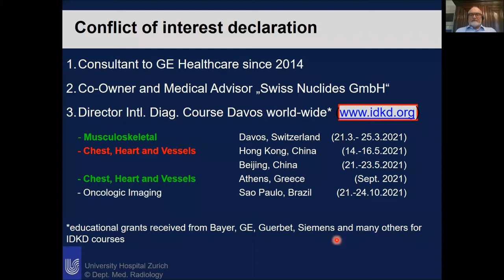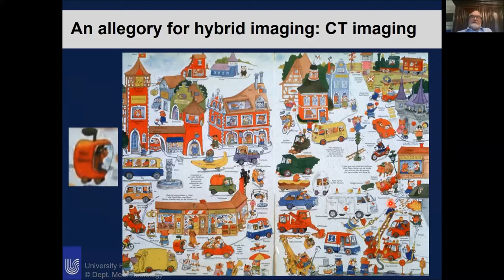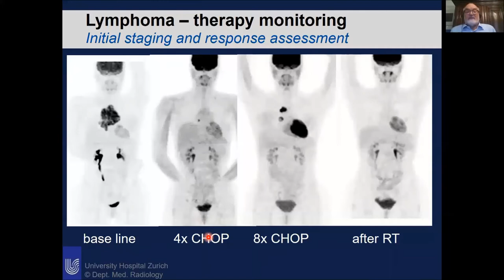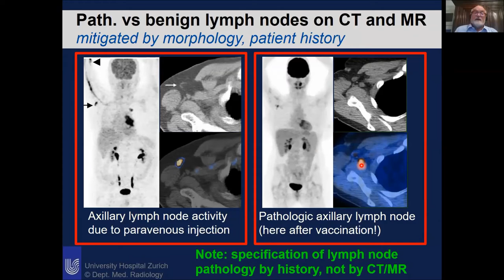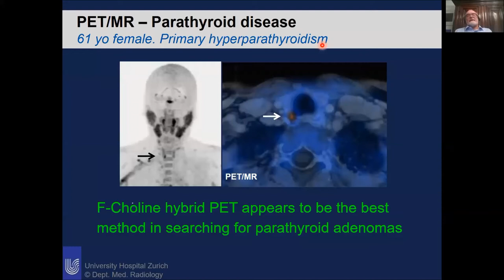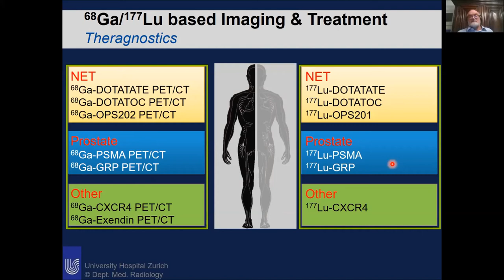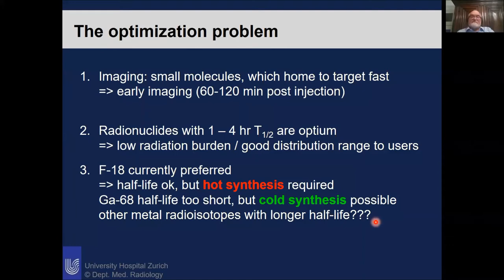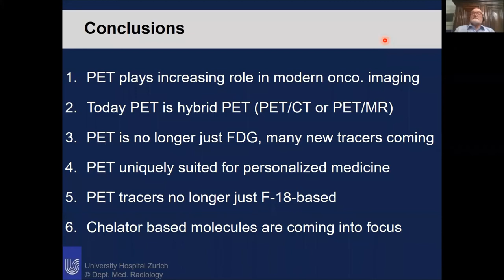Hybrid PET in Oncology | GE Latinoamérica